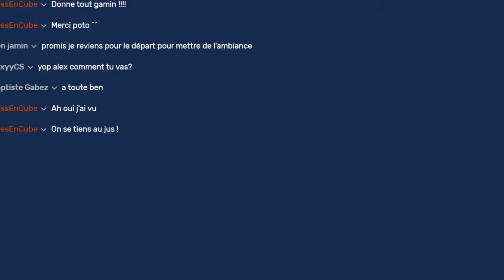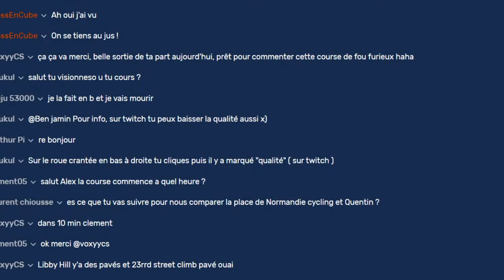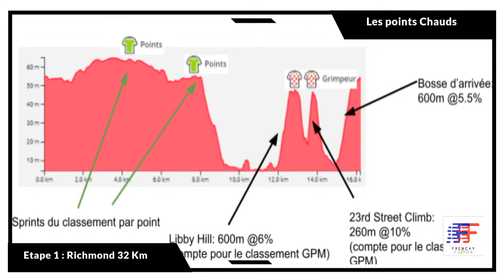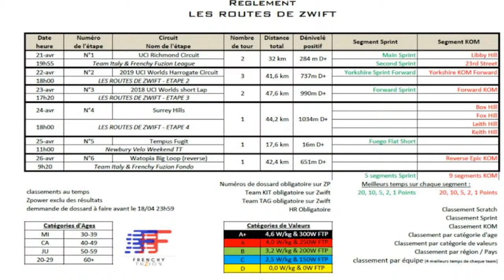[COMMENTAIRES-ZWIFT] Les Routes de Zwift (LRZ) : Etape 1 - Richmond - 32 Km